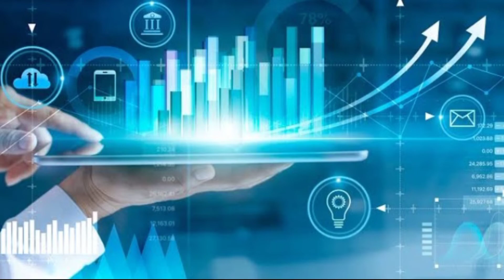people who are born on 26 of any month numerologynumber8, 26